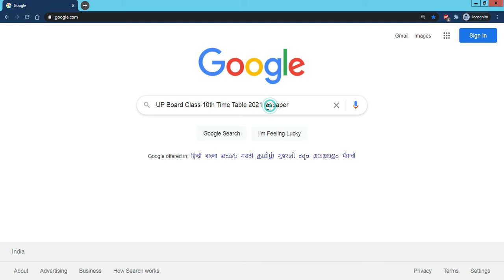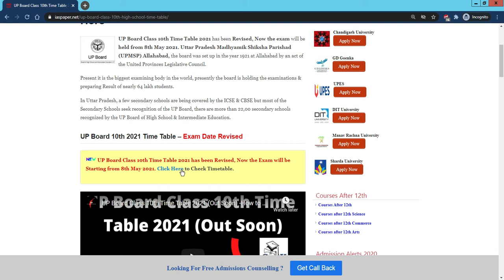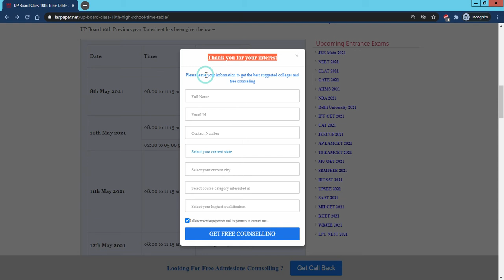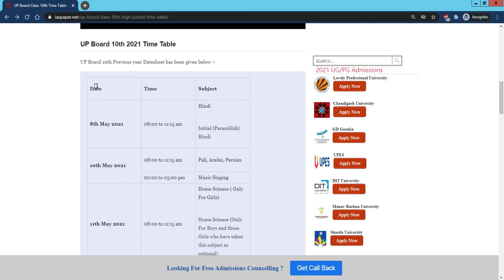UP Board Class 10th Time Table 2021 (Revised) - How to Check UP Board 2021 Class 12th Time Table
UP Board Class 10th Time Table 2021 has been Revised, Now the exam will be held from 8th May 2021.